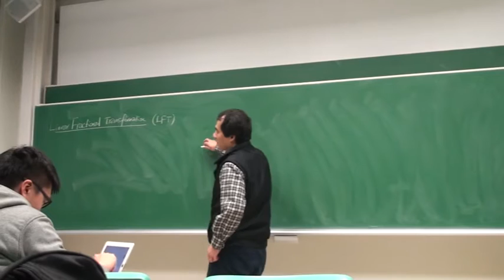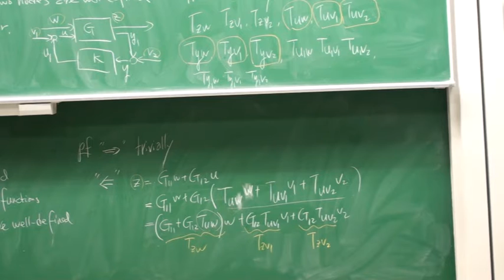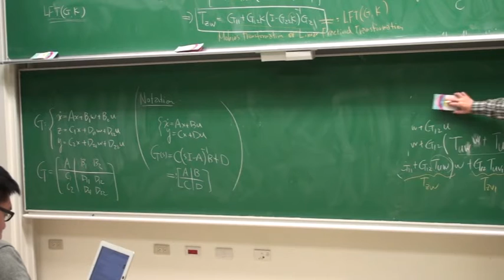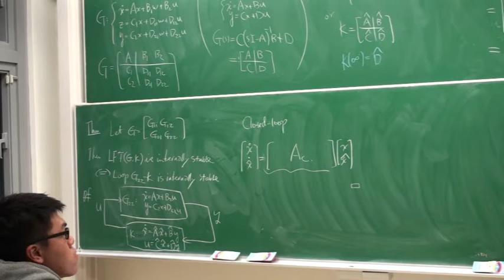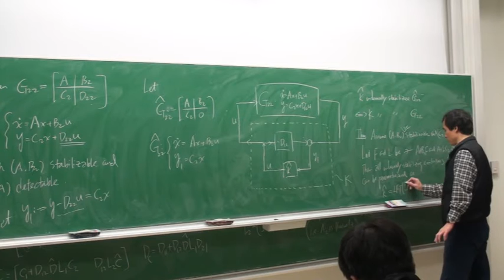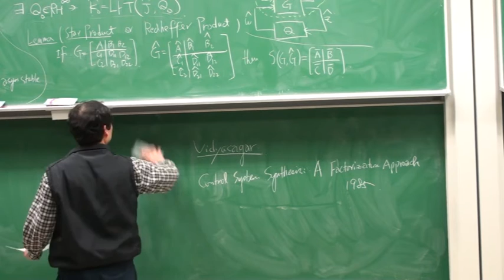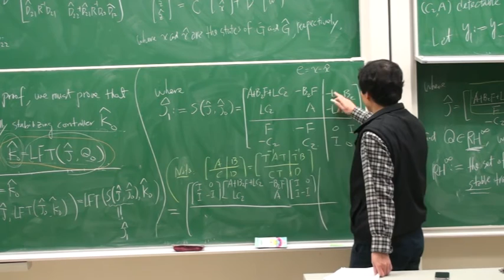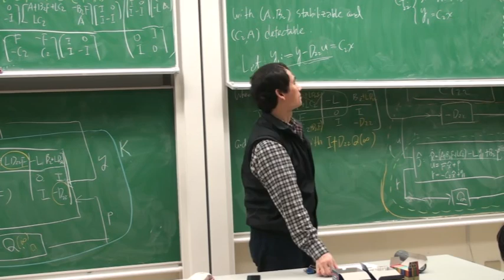容志輝教授台大數學研究所【Mathematical Control Theory】十七堂Linear Fractional Transformation, Youla Parameterization